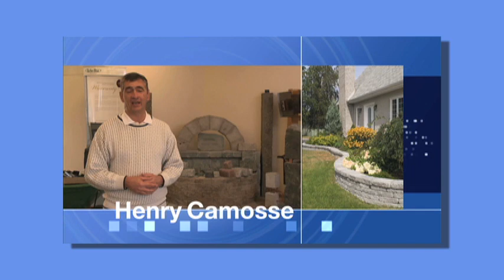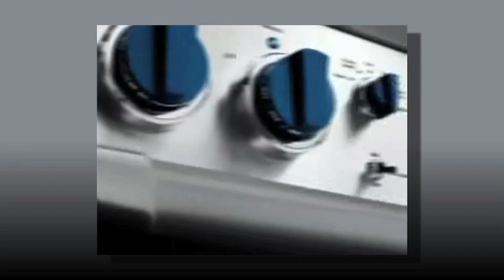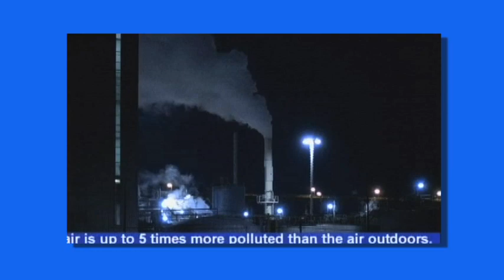Foodies of New England TV Episode 1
Local chefs share their recipes for Pollo alla Limone and Tuna Tartaki.